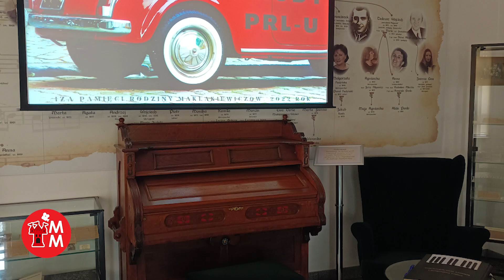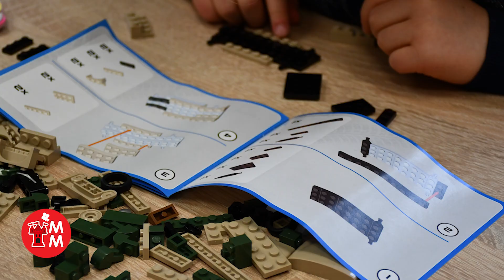MMTV Ferie 2022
Zimowa przerwa w nauce już się skończyła, więc pora podsumować czas ferii. Z tego odcinka dowiecie się, co wydarzyło się na Ziemi Mszczonowskiej na przełomie stycznia i lutego. Zachęcamy do obejrzenia kolejnego wydania „Merkuriusza Mszczonowskiego” w wersji TV! :)